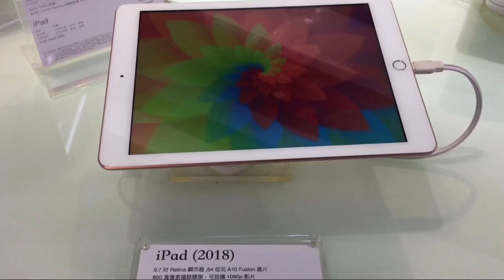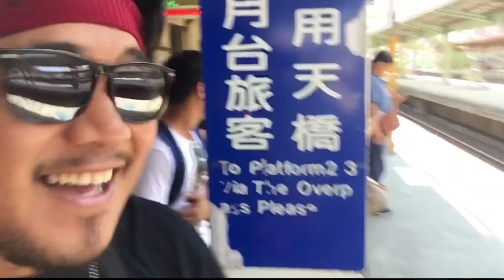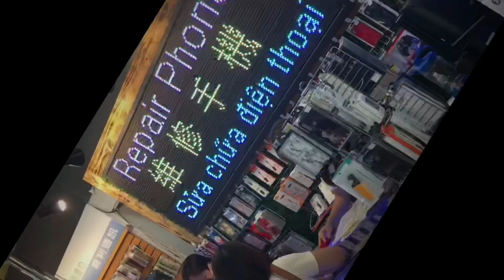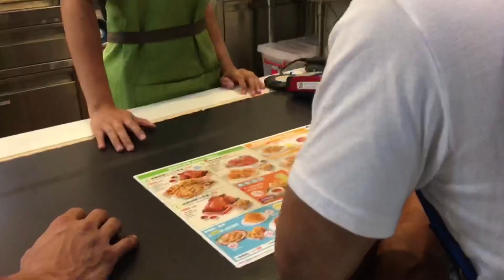Tropang BBBoys | Namili ng Iphone 8 sa NoVa Mall Taoyuan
Nova Taoyuan Mall vlog... kasama ang BBBoys